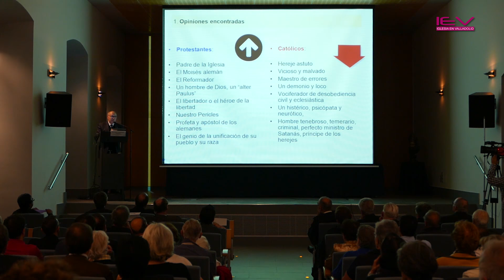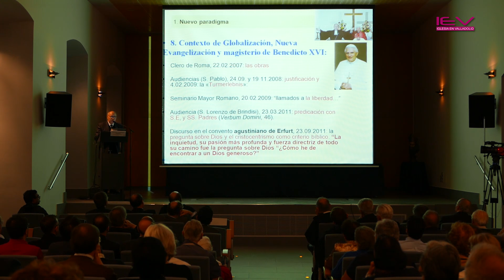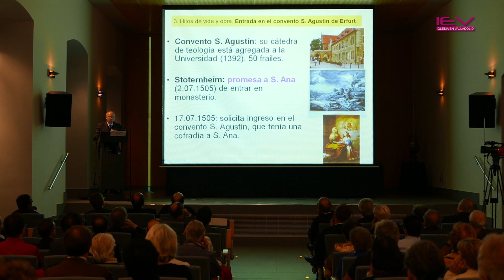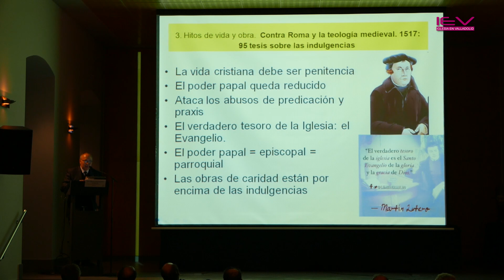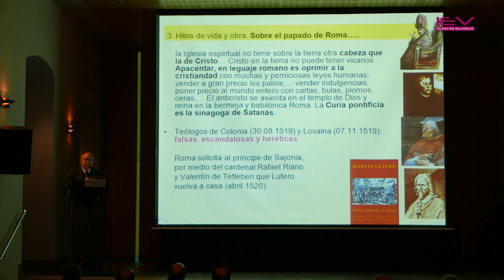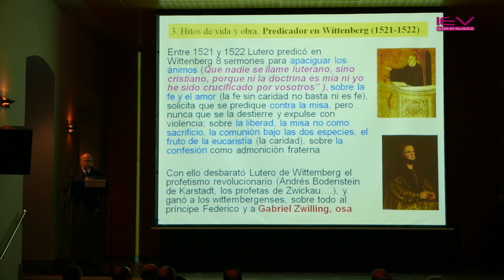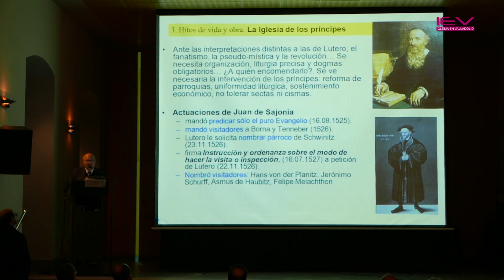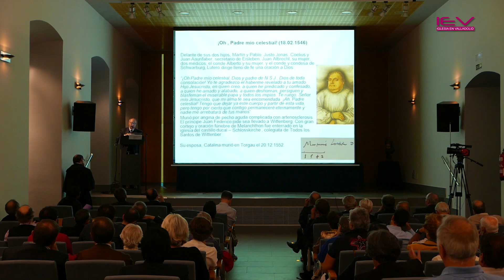Martín Lutero: Hitos de su biografía y obras _ Isaac González Marcos, OSA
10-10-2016 - Acto académico en la apertura del curso 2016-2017 del Estudio Teológico Agustiniano de Valladolid con la Lección inaugural: “Martín Lutero: hitos de su biografía y obras”,  pronunciada por el Prof. Dr. P. Isaac González Marcos, OSA .